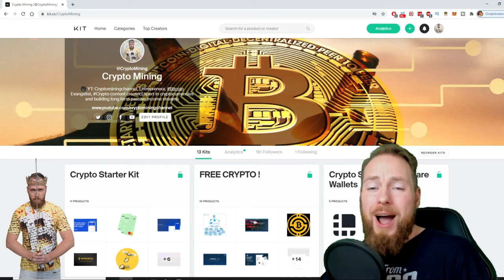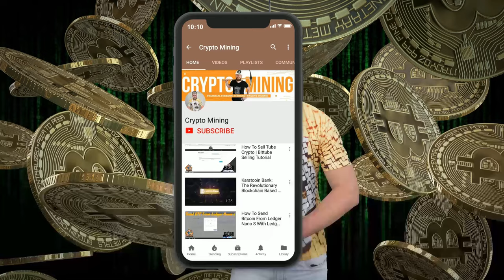What is Passive Income & How to Build It | How Passive Income Changed My Life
What is passive income and how to build a passive income? This is how Passive income changed my life! First of all work smart, then hard.

Are you looking for a reliable passive income? Whether you're experienced in crypto or a beginner, anyone can start trading crypto on autopilot. Are you ready to change your life?